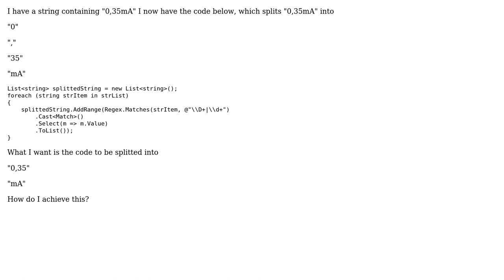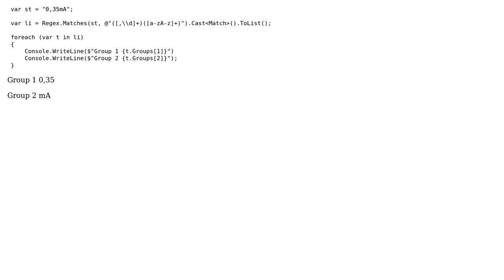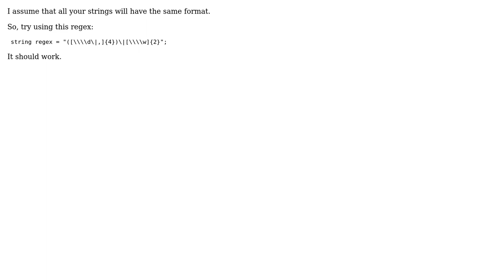Split on numeric to letters excluding comma (3 Solutions!!)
Split on numeric to letters excluding comma

With thanks & praise to God, and with thanks to the many people who have made this project possible! | Content (except music & images) licensed under CC BY-SA | Music | Images & others | With thanks to user Wiktor Stribizew user LetzerWille user Kip ei user Davide Bellone and the Stack Exchange Network Trademarks are property of their respective owners. You are responsible for your own actions.